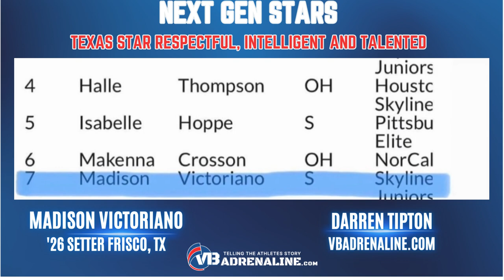Next Gen Stars: Madison Victoriano 2026 Skyline Dallas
We sat down and got to know one of the best Setters in the Class of 2026.  Madison Victoriano is respectful, coachable, intelligent, and mega-talented.